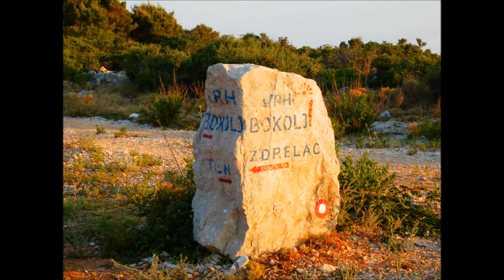Veliky Bokolj na Pašmanu